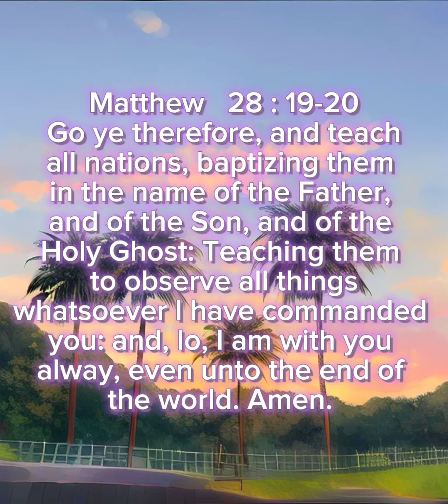Bible verse / Matthew 28:19-20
Bible verse that you can memorise or meditate everyday.

Matthew 28:19-20
Go ye therefore, and teach all nations, baptizing them in the name of the Father, and of the Son, and of the Holy Ghost: Teaching them to observe all things whatsoever I have commanded you: and, lo, I am with you alway, even unto the end of the world. Amen.